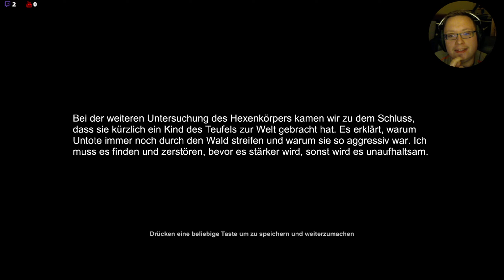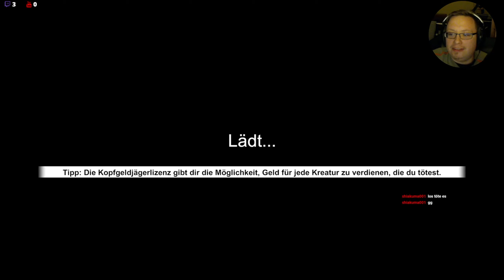Witch Hunt 🧟‍♀️ - #17 Du Teufelskerl, du! (Live-LP)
Eine Hexenjagd also? Da bin ich doch dabei!
Wir sind an einem ziemlich winzigen und fast leeren kleinen Dorf gestrandet - außer dem Händler, dem Priester und dem Bürgermeister spricht niemand mit uns - wer weiß, das hat vielleicht seine Gründe. Aber egal, wir sind ja auch nur da, um Hexen zu töten. Wer oder was auch immer uns geritten hat, uns freiwillig zu melden. Oder warten gar ganz andere Monster auf uns? Schauen wir uns das doch mal an!

Mit diesem Spiel starte ich ein Live Let's Play Format. Das heißt, im Prinzip bekommt ihr einen Livestream präsentiert, allerdings in besserer Bildqualität, in Folgen und unnötige Szenen sind entfernt (Pausen, herumlungern im Optionsmenü, etc.).